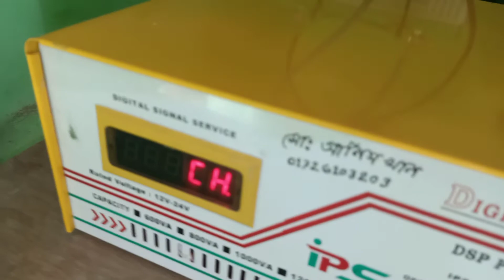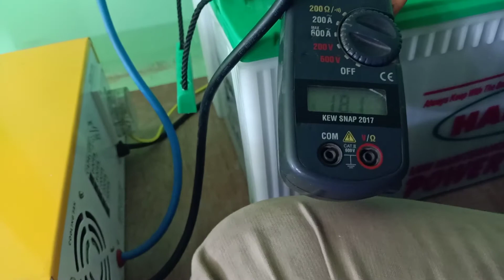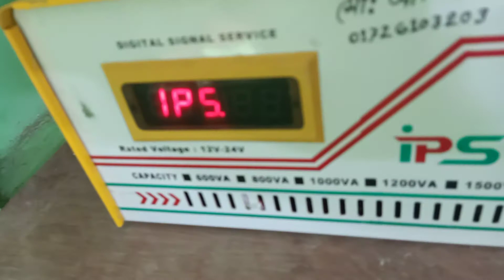easy way (ips) connection and fun.আইপিএস কিভাবে স্থাপন করে দেখুন।